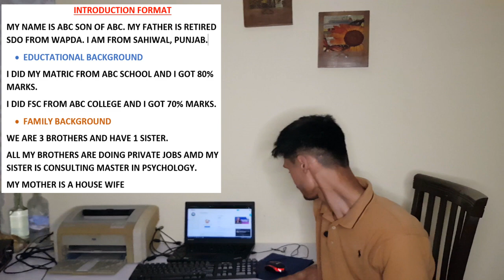Bahira University Karachi + Islamabad Admission Interview Preparation 2024 - BS Level Interview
This video describes admission interview for Bahira University for BS Level Admission interview - the year 2024
There will be two main questions. The first one is an introduction and the second one is about your selected course. I have explained the answers to those questions.
Competitive Study Channel is the most trusted platform that provides unique (Repeated + Additional) data for the preparation. you can attempt your test within a minimum time after preparation from videos and notes from this channel.

- How do we work?
we collect data from those students who are appeared in the test and make notes with collected data.

- is there any guarantee that 100% of the test will come from given notes?
NO! This is not sure how many MCQs will come from the file but make sure you will be able to get admission or succeed in your test easily after preparing notes

- Are Videos free of cost to watch and are notes free of cost?
YES! NO! We work hard to collect data and update notes twice time in a year so there is very little amount of notes.

- will I be able to pass my test from old data?
No! you have to prepare from updated notes.